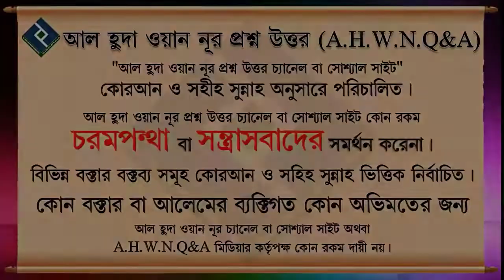অশ্লীলতা থেকে কিভাবে নিজেকে হেফাজত করবে ┇ শাইখ ওবায়দুল্লাহ বিন আব্দুল ওয়াহেদ